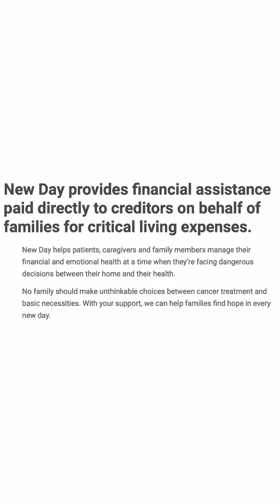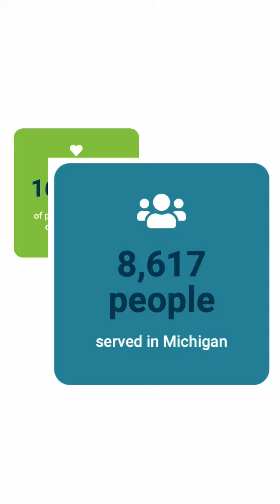New Day's Impact - Dr. Fahner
Dr. Fahner from Helen DeVos Children's Hospital in Grand Rapids talks about how important New Day's impact is for families who have children with cancer.